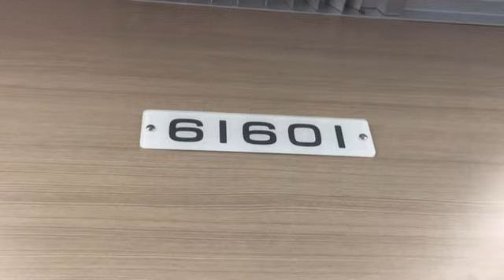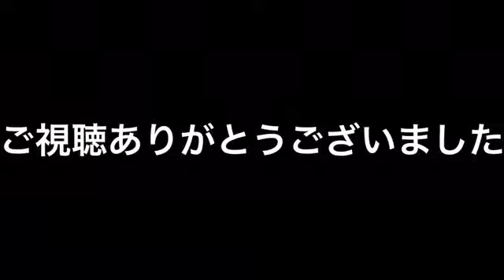東武アーバンパークライン１４６